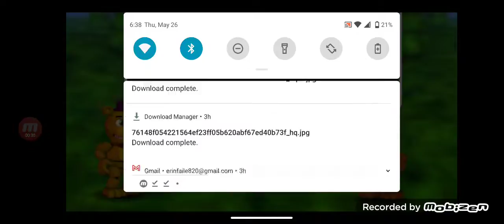FNAF world part 1